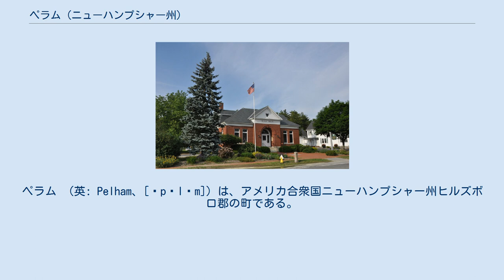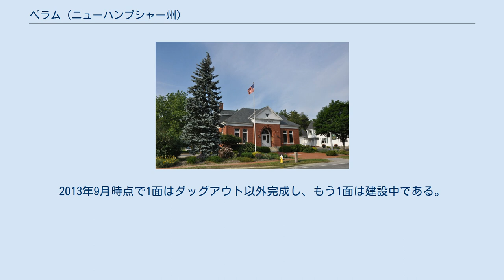ペラム (ニューハンプシャー州)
ペラム （英: Pelham、[ˈpɛləm]）は、アメリカ合衆国ニューハンプシャー州ヒルズボロ郡の町である。
2010年国勢調査では、人口12,897 人だった。
ニューハンプシャー州の最南端にあり、ボストン都市圏に入っている。
 ペラムの町は、1741年にマサチューセッツとニューハンプシャーの境界が確定した時に、昔のダンスタブルから分離してできた。
1746年に法人化された。
町名は初代ニューカッスル公爵トマス・ペラム＝ホールズから採られた。
ニューカッスル公は当時イギリスの南部担当大臣（植民地担当）を務めており、後にイギリスの首相になった。
 ペラム図書館および記念ビル、現在は地元歴史協会が入っている アメリカ合衆国国勢調査局に拠れば、町域全面積は27.0平方マイル (69.9 km2)であり、このうち陸地26.4平方マイル (68.4 km2)、水域は0.5平方マイル (1.3 km2)で水域率は1.93% である。
町内最高地点は標高577フィート (176 m) のジェレミーヒルである。
ニューハンプシャー州で最南端の地点が町内にある（ 北緯42度41分49秒 西経71度17分40秒 / 北緯42.69694度 西経71.29444度 / 42.69694; -71.29444）。
マサチューセッツ州の北境界はペラムからやや北西寄りに西に向かう。
 1767年が最初の国勢調査であり、その時の人口は543人だった。
 マルドゥーン公園はペラム中心の北西、マンモス道路（ニューハンプシャー州道128号線）305、ナシュア道路の直ぐ北にある。
この公園の土地は州道128号線と、それから分岐する2本の道路、さらに州道111号線代替路と交差する小さな道路に囲まれている。
 マルドゥーン公園には多くの短い歩道、4面の様々な大きさの野球場（ティーボールから公式まで）、サッカー場、遊技場がある。
歩道の大半は公園にある2つの池、地方道と家屋、小さな川であるビーバー・ブルックに通じている。
2007年9月に18ホールのディスクゴルフコースが完成し、4分の1マイル (400 m) 以上の距離がある。
 ペラム町の公園・レクリエーション部は近年、公園の南西隅に非公式サイズの野球場2面を追加した。
2013年9月時点で1面はダッグアウト以外完成し、もう1面は建設中である。